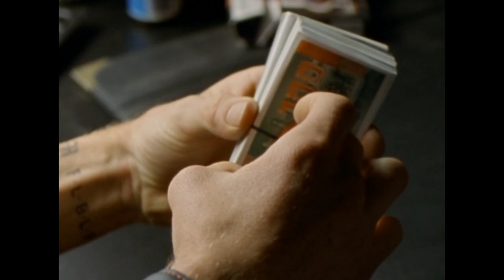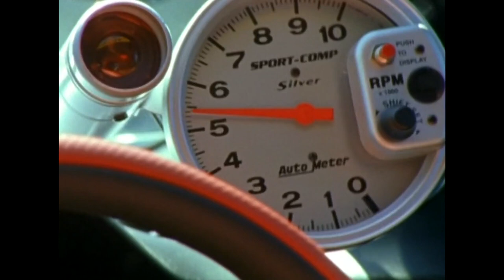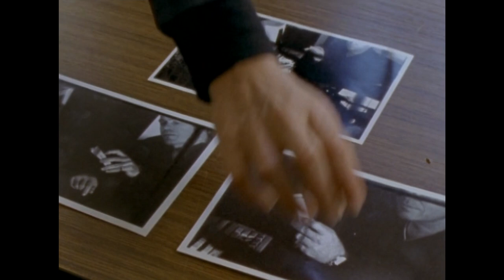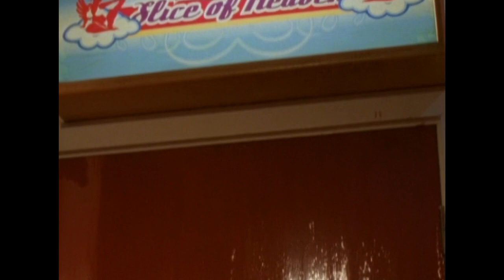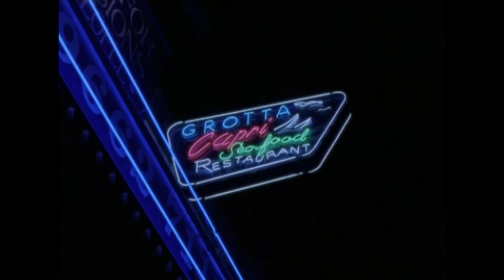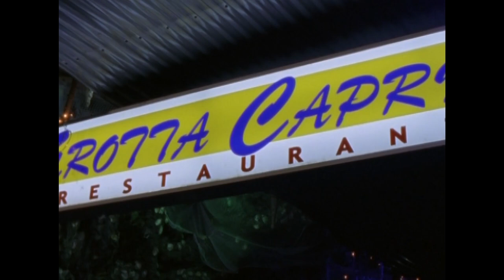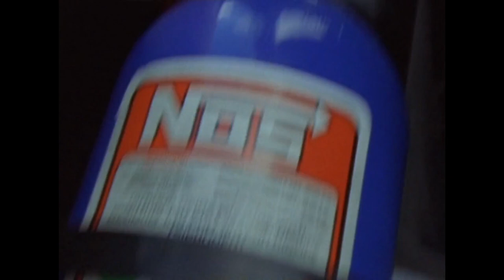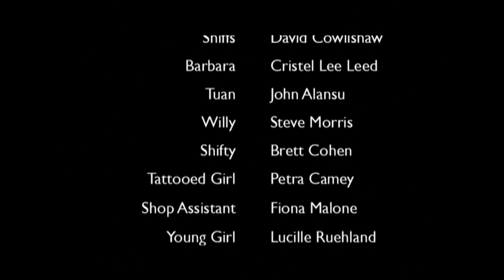Gun and speed Film COMPLET en français